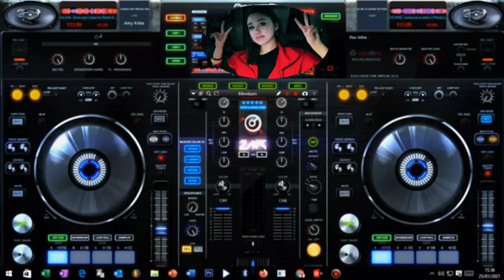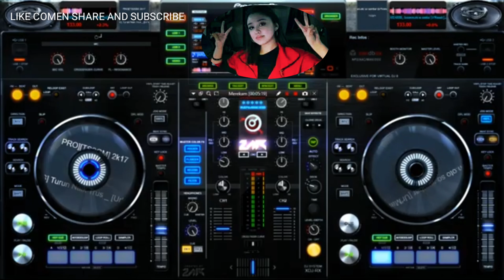KOTA MEDAN COVER LUNDU MANURUNG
Hello my friends Terima kasih Sudah

COMEN

Semoga terhibur

terimakasih🙏